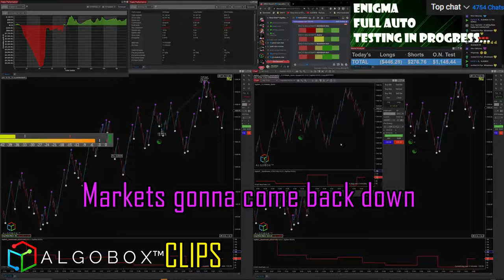Speedometer - Is This The Best Day Trading Indicator?